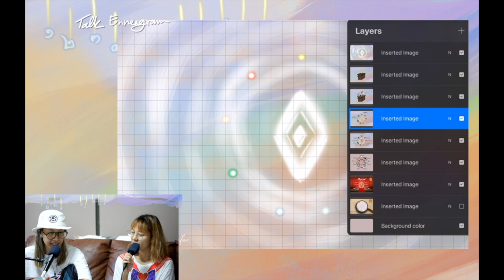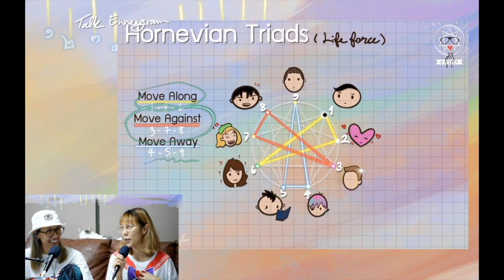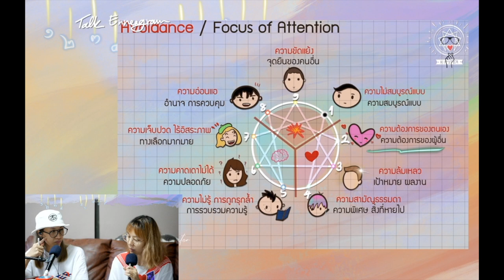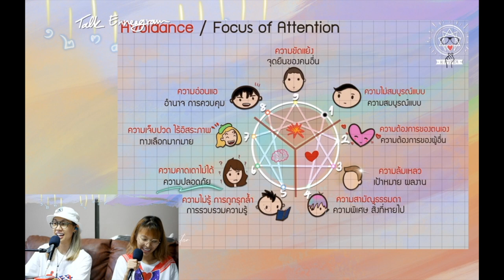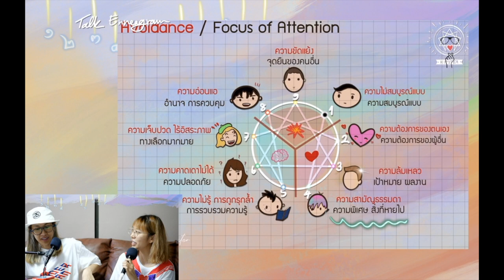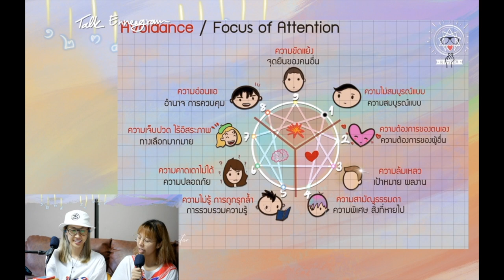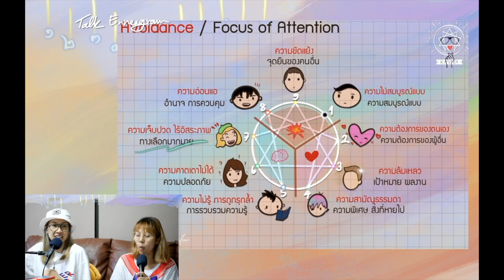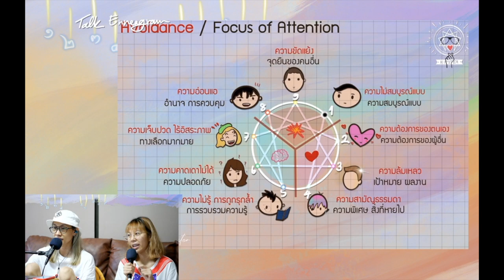(เทปบันทึกภาพ) Talk Enneagram: Born This Way - มิ้น Sleepiink อุ๋งอิ๋ง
ด้วยความรัก ความเมตตา ความเข้าใจ
ให้เขาได้เป็นเขา ให้เราได้เป็นเราใน Version ที่ดีกว่าในวันนี้

เขาอาจจะมีวิธีเลือกเพศลูกได้
อยากได้หญิง หรือ ชาย
แต่ยังไม่มีเทคโนโลยีไหนที่เลือก
จิตวิญญาณ และความเป็นลักษณ์ของลูกให้เราได้
(พูดเหมือนมีลูกแล้ว)
แต่ถึงจะเลือกได้…เขาหรือใครก็คงจะไม่ได้โตมาเป็นแบบที่เราต้องการไปซะทุกกระเบียดนิ้ว
🍇 เราได้เมล็ดองุ่นมา…
ปลูกยังไงก็ไม่น่าจะโตมาเป็นมะม่วงได้
นอกจากจะตัดต่อพันธุ์กรรม 🍋
ใน Live นี้ มาย้อนวัยใส
คุย “นพลักษณ์” กันแบบเด็ก ๆ
กับเรื่องเด็ก ๆ
หรือ “ความตัวเล็ก ๆ” ที่ยังเป็นต้นอ่อนในมุมหนึ่งของเรา 🐛
มาสังเกต ทำความเข้าใจทั้ง
👶🏻 มนุษย์ตัวเด็ก และ มนุษย์ตัวไม่เด็ก 🧑🏼‍🦰
เพราะคุณลูก ๆ ก็ต้องเข้าใจพ่อแม่ด้วยเช่นกัน
เป็นส่วนเสริม ส่วนสนับสนุน
“ให้เขาได้เป็นเขา ให้เราได้เป็นเรา”
ให้อยู่ร่วมกันอย่างเป็นสุข
บนโลกมนุษย์ด้วยเครื่องมือ “นพลักษณ์”
เรียนเชิญแม่พ่อ น้องพี่ ป้าลุง อาน้า
มาพูดคุยแลกเปลี่ยนประสบการณ์
ใน Talk Enneagram หัวข้อ
“เขาเป็นแบบนั้น เราแบบนี้”
เป็นส่วนหนึ่งในชีวิตของพวกเขา
🌈ที่อย่างน้อย…
ก็มีเราแหละที่พร้อมจะเข้าใจ